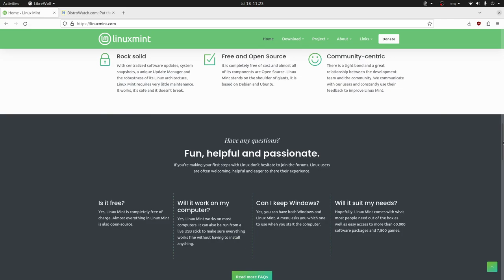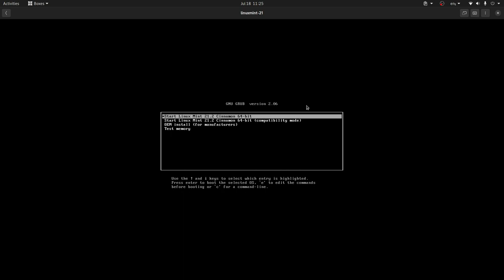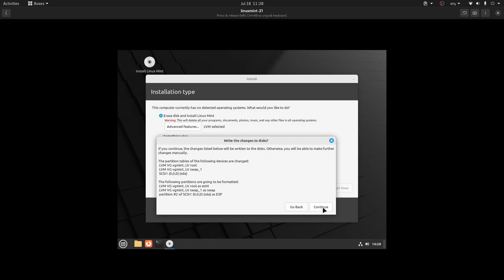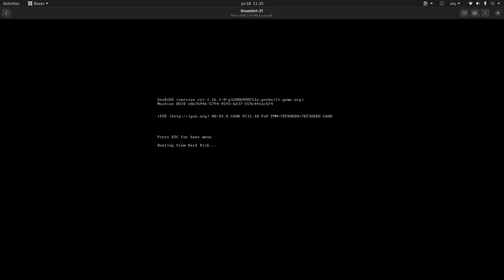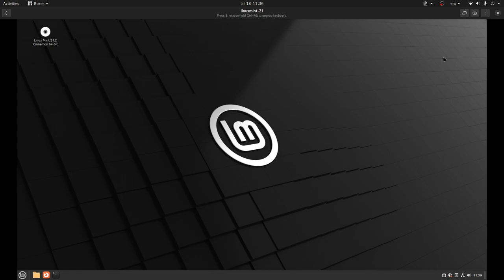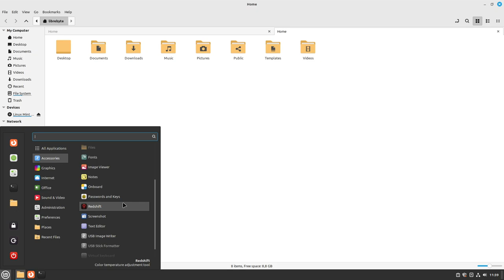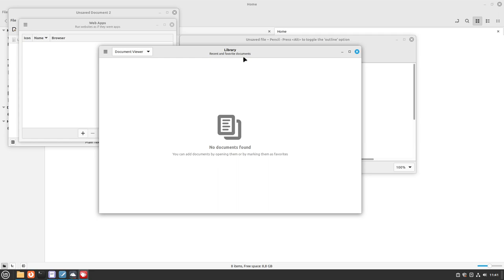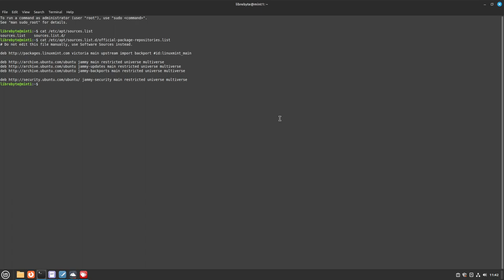Le doy una probadita a Linux Mint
En este video, se presenta una revisión de Linux Mint 21.2, destacando su facilidad de uso y su enfoque en software libre, aunque incluye paquetes privativos.

Highlights
🖥️ Revisión de Linux Mint 21.2
📥 Descarga fácil del ISO desde el sitio oficial.
🔄 Instalación rápida en una máquina virtual usando boxes.
🌐 Linux Mint ocupa el tercer lugar en el ranking de DistroWatch.
🛠️ Incluye software privativo, lo que puede ser un inconveniente para entusiastas del software libre.
🎨 Entorno de escritorio Cinnamon, con un diseño tradicional y funcional.
📦 Usa repositorios oficiales de Ubuntu, asegurando estabilidad y soporte.